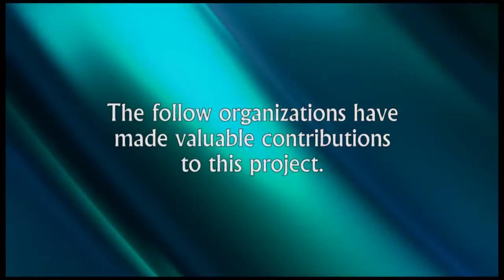Andrew Harvey: In the presence of the Dalai Lama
Internationally recognized author and mystic Andrew Harvey speaks of his experience in the presence of the Dalai Lama just prior to the Nobel Awards in Oslo, Sweeden, in this exerpt from two days of talks on Sacred Activism, February 27-29, 2012, as part of the Mystic Heart Lecture Series presented by Wisdom House of the Scarritt-Bennett Center in Nashville, Tennessee.